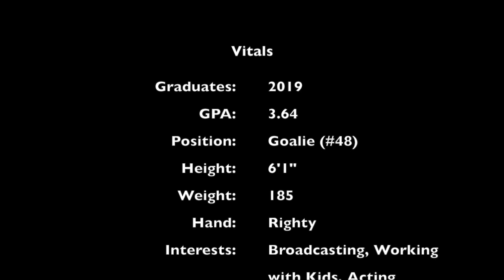Andrew Hendrix - 2017 Spring Highlights, Part 2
More spring highlights, including league and playoff games against Chico, CA.